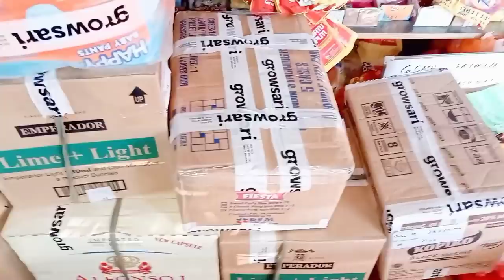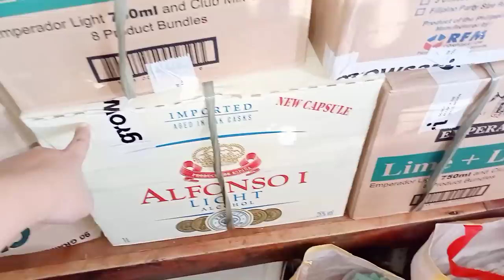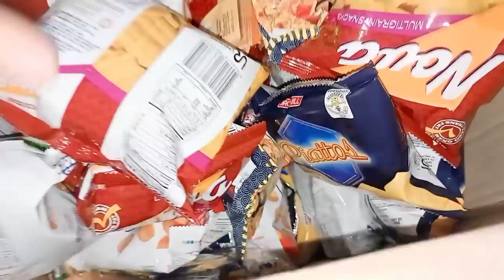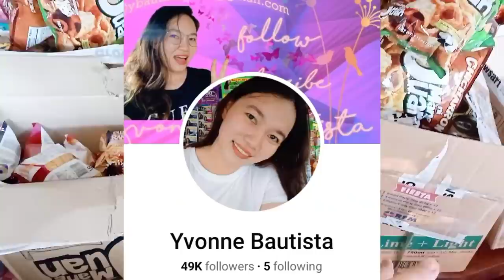Bakit sa Growsari ako namimili ng mga alak at maramihan ako umorder sa kanila? Unboxing Worth 20,000